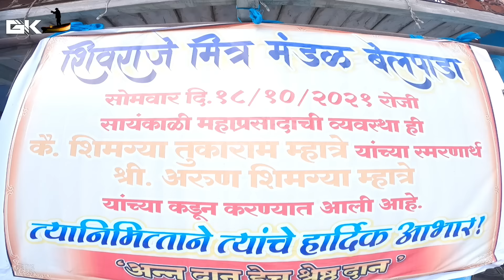शिवराजे मित्र मंडळ बेलपाडा 2021 || दसरा गणपती उत्सव || visarjan || Ganesh Koli || Mi Belpadkar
सालाबाद प्रमाने यंदा सुद्धा शिवराजे मित्र मंडळ बेलपाडा यांच्या वतीने श्री गनरायाचे मोठ्या थाटा माटा ने आगमन झाले 5 दिवस धमाल मजा मस्ती नाच गाना विविध खेळ करुन  शेवटी गनरायाला निरोप देऊन यंदाच्या उत्सवचा शेवट झाला मात्र जाता जाता गणराया सर्वांच्या डोळ्यांत अश्रु सोडून गेला.

खालील लिंक वर क्लिक करुन बगा वेगवेगली मासेमारिची पद्धत